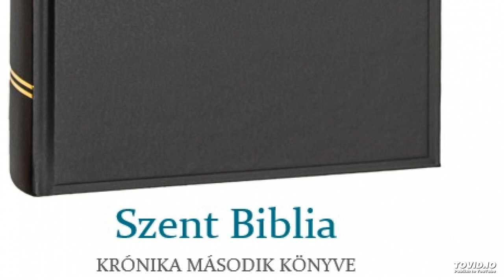Szent Biblia – Krónika második könyve 34.